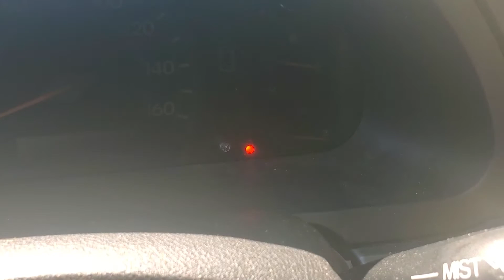Uber Ambulance (AMBER)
So i learned there is a uber ambulance type thing, called uber health. So I guess maybe if you need to get to the doctors u could use that.

The sounds and songs I used in the video are
Shane Ivers- Dark side of mars
Kamasi Washington- The Invincible Youth

Sound Effects:
swooshing soundeffect